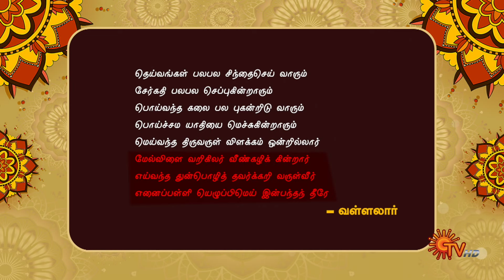Aanmeega Kadhaigal - 23 February 2024 | Andal Priyadarshini | Sun TV